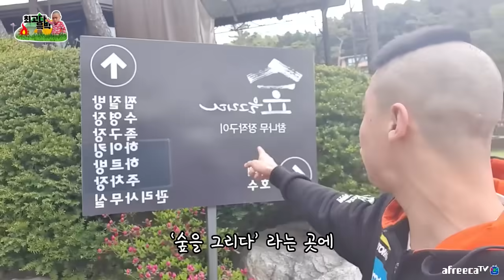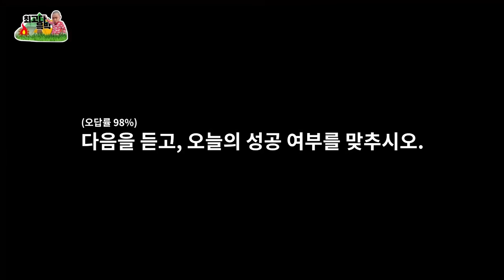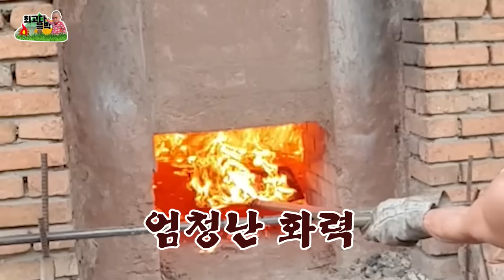[협찬]마지막 끝판왕 1500도 숯가마에서 1초 삼겹살 만들기ㅋㅋㅋ(진짜임) [Eng Sub]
안녕하세요 최고다윽박 입니다 !!!
★자칭 자연의왕 이며 다방면 크리에이터로 활동 하고 있습니다

업로드 시간 : 월, 화, 수, 금, 토, 일 오후 7 ~ 10시 사이!